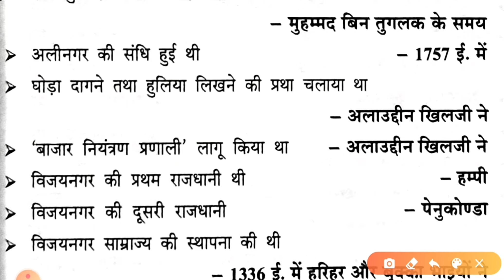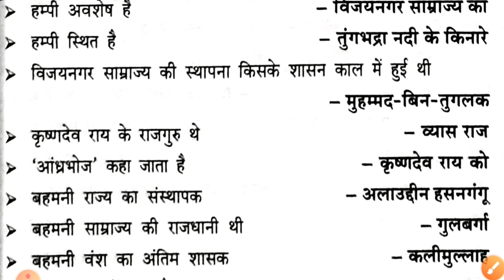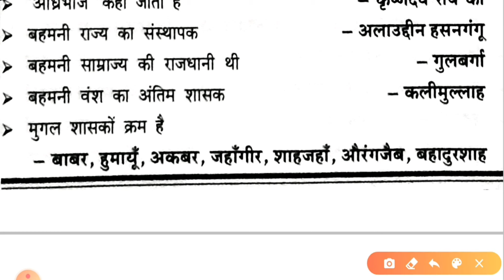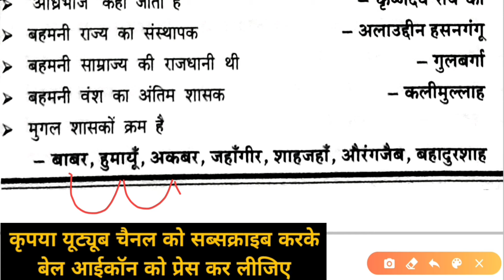#8 History भारत का इतिहास || जूनियर_शिक्षक_भर्ती_2021 || Junior_Super_TET || सामान्य ज्ञान GK GS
इस वीडियो के माध्यम से जूनियर हाईस्कूल शिक्षक भर्ती 2021 में 50 नंबरों के अनिवार्य प्रश्न पत्र सामान्य ज्ञान की तैयारी कराई गई है। यह सारे प्रश्न बहुत ही ज्यादा महत्वपूर्ण प्रश्न है जो बार-बार आपकी परीक्षा में पूछे जाते हैं। वीडियो को एक दो बार देखकर इन सारे इंपॉर्टेंट प्रश्नों को आप रट सकते हैं।

History
इतिहास
इतिहास विषय के महत्वपूर्ण प्रश्न
मोस्ट इंपोर्टेंट क्वेश्चन फॉर हिस्ट्री
junior super tet histry
जूनियर शिक्षक भर्ती इतिहास
सामान्य ज्ञान
GK
GS
histry most important question
भारत का स्वतंत्रता आंदोलन
भारतीय इतिहास
पाषाण काल
मुगल काल
भारतीय आंदोलन

junior added school vacancy
जूनियर एडेड विद्यालय शिक्षक भर्ती
जूनियर शिक्षक भर्ती नोटिफिकेशन
जूनियर शिक्षक भर्ती योग्यता
जूनियर हाईस्कूल शिक्षक भर्ती
junior added vacancy 2021 syllabus
junior super tet syllabus
जूनियर हाई स्कूल सिलेबस
जूनियर हाई स्कूल वैकेंसी
जूनियर सुपर टेट सिलेबस
जूनियर शिक्षक भर्ती लेटेस्ट न्यूज़
सहायता प्राप्त जूनियर हाई स्कूल भर्ती 2021 जूनियर हाई स्कूल
एडेड जूनियर हाईस्कूल शासनादेश
एडेड जूनियर हाईस्कूल शासनादेश सिलेबस
एडेड जूनियर विद्यालय शिक्षक भर्ती 2021
जूनियर भर्ती लेटेस्ट न्यूज़
junior shikshak bharti 2021 yogyata
जूनियर भर्ती योग्यता
यूपी एडेड जूनियर हाईस्कूल सहायक शिक्षक भर्ती 2021
up junior shikshak bharti 2021
junior high school Eligibility
uptet news today
junior bharti news